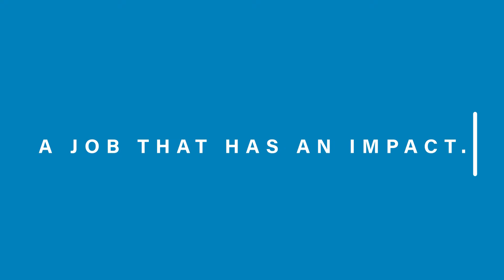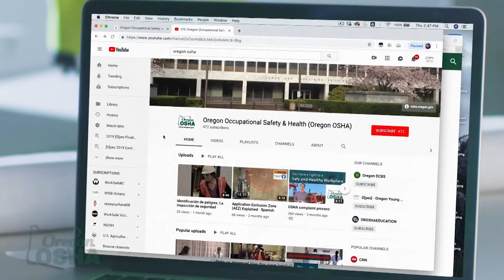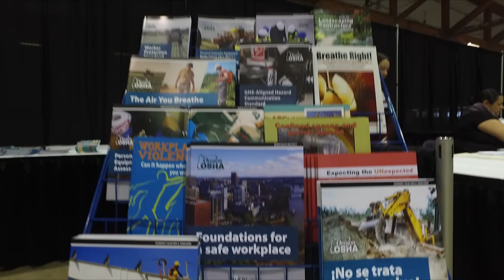Careers at DCBS: Oregon OSHA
Hear about the health and safety positions available in Oregon OSHA and the work this division does.

The Department of Consumer and Business Services is looking for qualified candidates to be a part of our amazing team. Visit the DCBS jobs webpage for a list of current openings with DFR and other DCBS divisions

🌐 Website oregon.gov/dcbs/careers